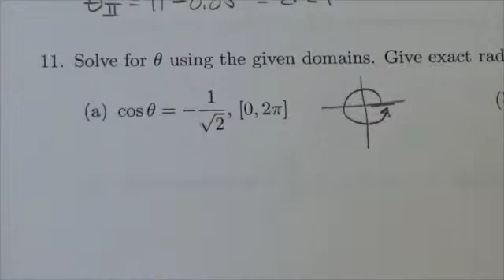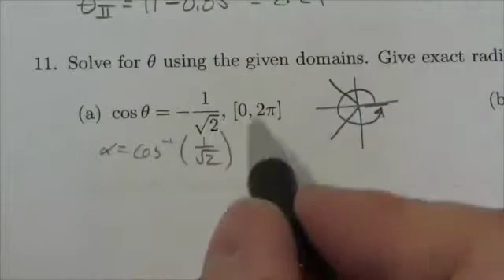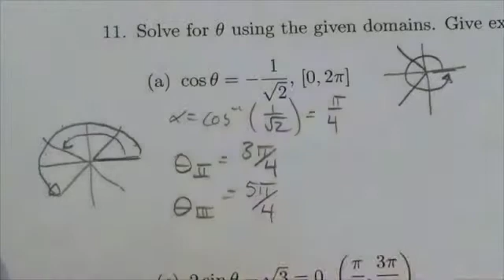Math 30-1 Trig I Review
This video is about solving a trig equation.